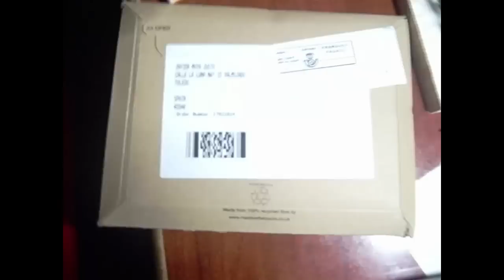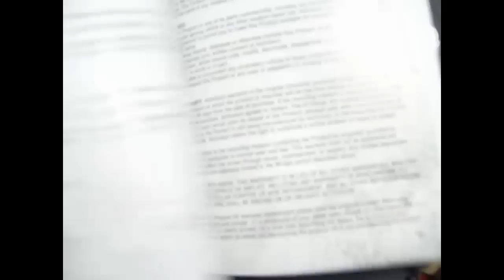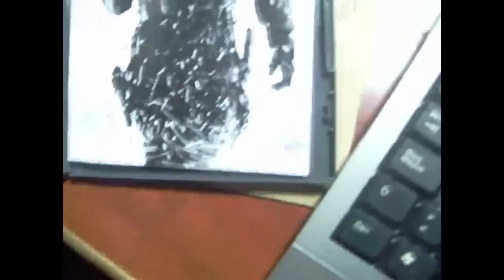Unboxing MW3 PC HD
Muy buenas a todos, aquí mi unboxing de mw3, espero que os guste, se que esterias artos de ver el mismo unboxing pero es de los pocos que es para PC, ya haré otro video explicando como comprar en zavvi y demas un saludo y hasta pronto.

CANAL DE CANENE: /USER/CANENE8
CANAL DE SNIPERDEITY: /USER/SNIPERDEITY
CANAL DE YUDY17: /USER/YUDY1729